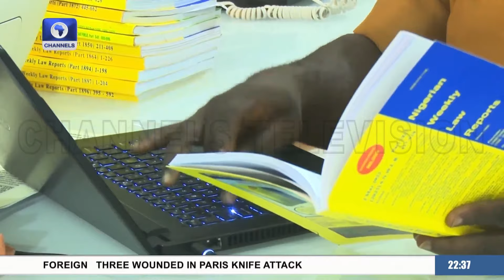A Look At The Role Of Technology In Judiciary